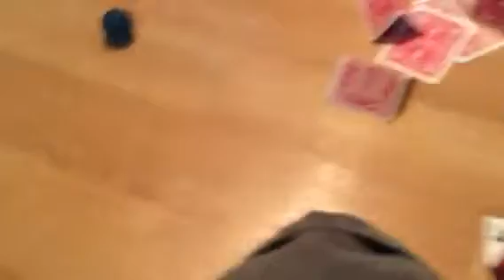Card destruction 2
My ferret destroys it and I act like Steve!